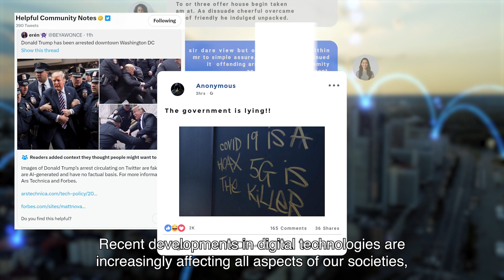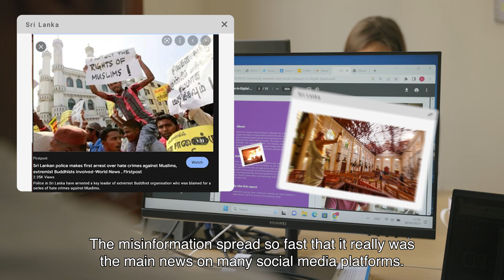Digital Peacebuilding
Social media promised a world of global reach and connection. In reality, internet platforms are dividing us into “Us” and “Them,” causing real world violence. Most efforts are aimed at stopping the harm. But what if we deployed social technologies to strengthen the bonds between us rather than tear us apart? Search for Common Ground is drawing on its 40 years of peacebuilding experience to harness digital tools to build trust and collaboration.